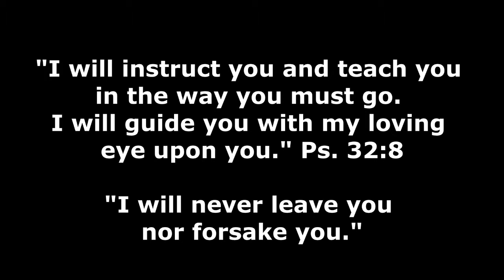Walking with Daddy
We are never alone as we walk our different paths. Like a Father holds his child's hand and walks with him/her to school so does our Heavenly Father walks with us as we embark on our different journeys (hand in hand).